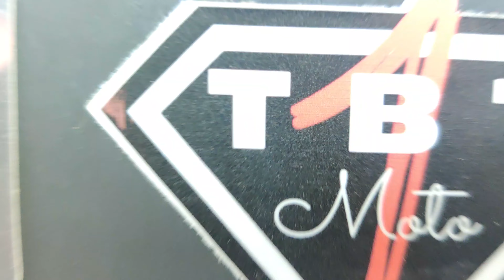Motowolf Rain coat | Vlog #53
Motowolf rain coat para sa tag ulan lets go!